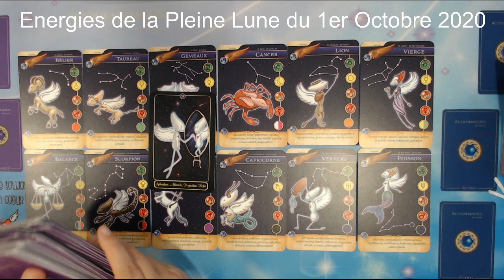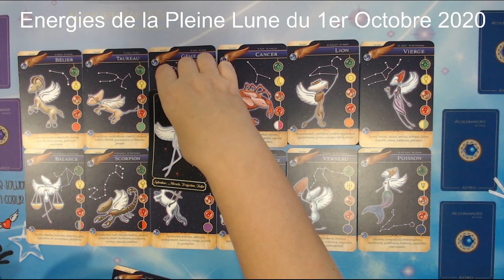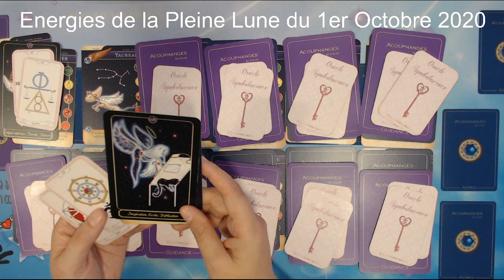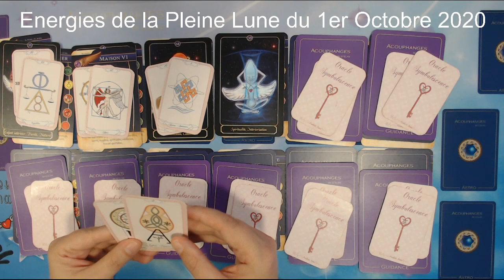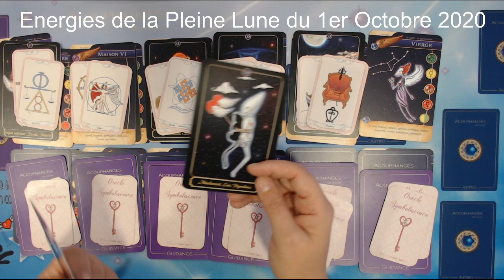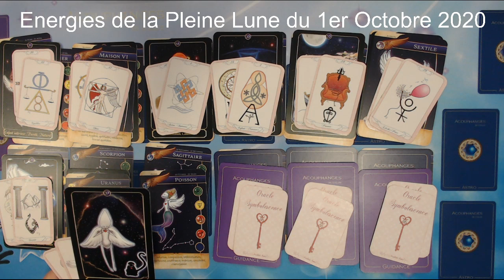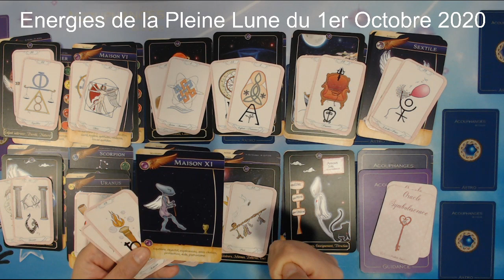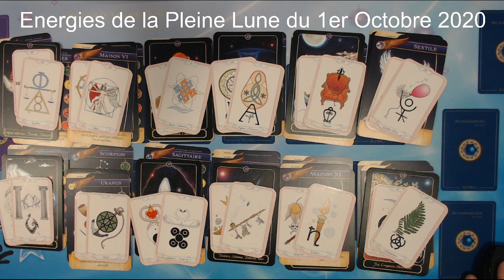✨🍁🌕 Énergies de la Pleine Lune du 1er Octobre 2020 - par signe Astro 🌕🍁✨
comme promis voici les Energies générale puis signe par signe de cette 1ere pleine lune d'octobre !

Pour les 5 ans des Acouphanges les Oracles sont en Promo ! N'hésitez pas à jeter un œil sur la boutique 😉

Bisous du cœur 😘

D’Elfe 🦋✨

. - *"*-✨🌛Créatrice d'Oracles🌜✨-*"*-.

... - *"*-✨🕯️ Auteure - Illustratrice 🕯️✨-*"*-...

 - *"*-🪐🌟 Maman des Acouphanges 🌟🪐-*"*